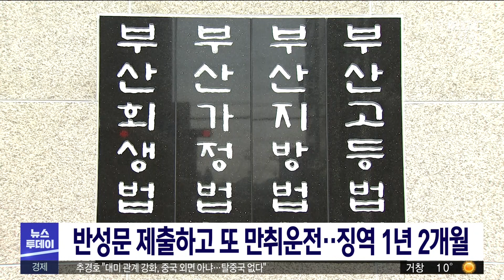반성문 제출하고 또다시 만취 운전 30대 징역 1년 2개월(2023-05-23,화/뉴스투데이/부산MBC)